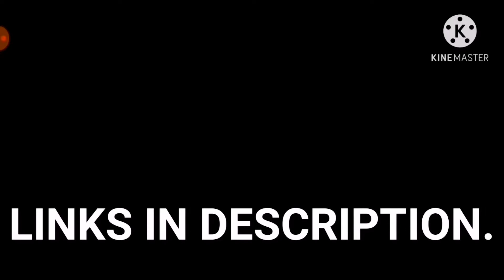RATP London United skin for Volvo B9TL + route 13 dests in Proton Bus Simulator (REQUESTED)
I didnt take a break yesterday.
I just didnt manage to finish in time. If i release a video in the night it will be absolutely dead with views.

Requested by BreakyFX

NEXT SKIN:
Mercedes O530G - Mulheim an der Ruhr bahn (if the guy responds)